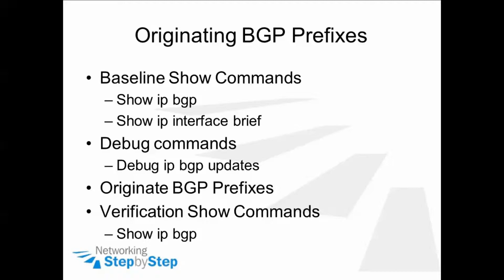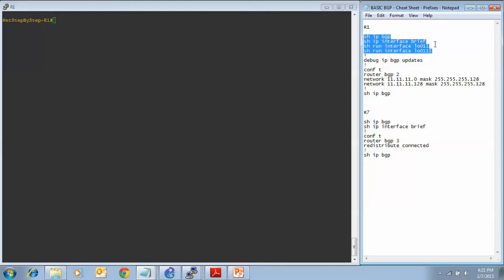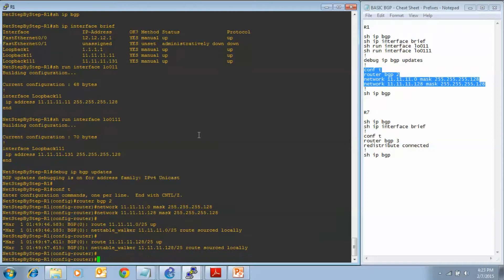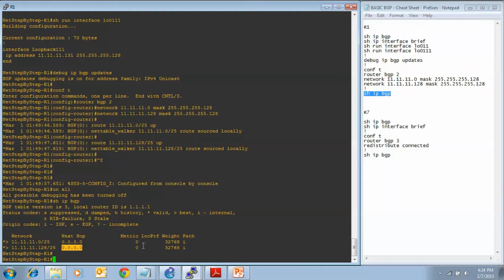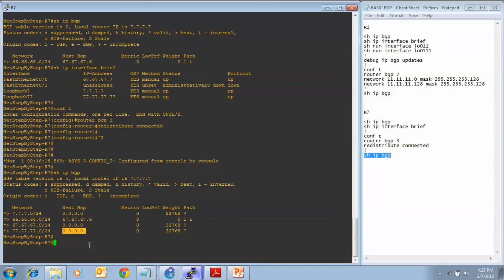Cisco Network CCNP BGP - Prefixes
In this video cheat sheet we’re going to be originating prefixes into BGP. We’re first going to start off with the baseline show commands, show ip bgp and show ip interface brief. Then we’re going to enable the debug command, debug ip bgp updates, so we can see how the updates change as we originate the prefixes into BGP, and then we’re going to  finish up with the show ip bgp verification command to see how it differed from the baseline show ip bgp command.
Make sure to check back every few days for more content!